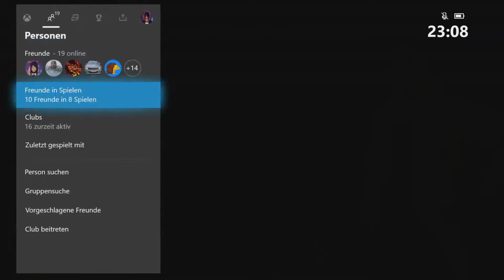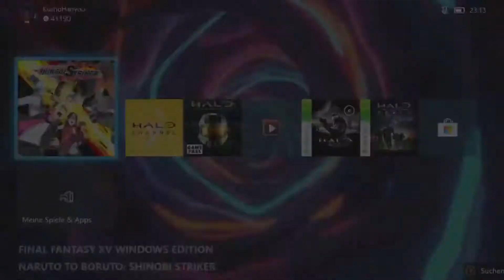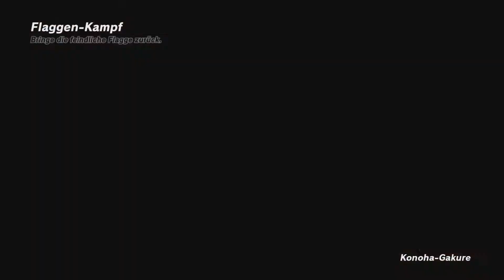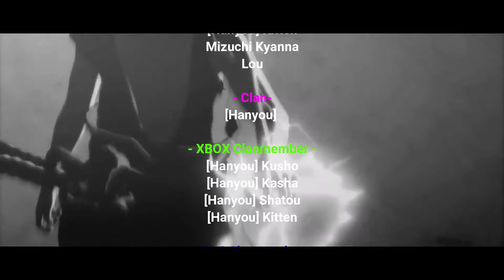[ABOZOCKEN] Naruto To Boruto - Shinobi Striker #246 (Road to 400 Subs) | XBOX ONE X | German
HINWEIS: Für eine Kommunikation wird Discord benötigt, da bei mir XBOX LIVE Partys und PS4 Partys, zusammen mit OBS STUDIO nicht ordnungsgemäß funktionieren. Ohne Discord ist eine Kommunikation leider nicht möglich.

Please translate it in English to unterstand:

● Xbox Live:
KushoHanyou

● Playstation4 PSN:
KushoHanyou

● EPIC Games (für Satisfactory):
Kusho-Hanyou

Du kannst mit mir folgende Spiele spielen:

► XBOX GAMES:
● Naruto To Boruto - Shinobi Striker
● Jump Force
● Gears 5
● Halo 5
● Monopoly Plus
● State of Decay 2
● Minecraft
● The Elder Scrolls Online
● ANTHEM
● TERA

 ► PS4 GAMES:
● Genshin Impact
● Jump Force
● Fortnite
● Starwars Battle Front 2
● Minecraft

► PC GAMES:
● Satisfactory
● Spell Force 2
● Soul Worker
● Cossacks 3
● Rising World
● OSIRIS: New Dawn
● The Forest
● Eden Star
● ECO
● Halo 2: Project Cartographer

► NINTENDO GAMES:
● Pokèmon: Let`s Go! Pikach (Nintendo Switch)
● Pokèmon: Schwert und Schild (Nintendo Switch)